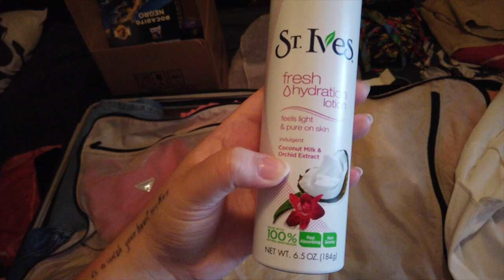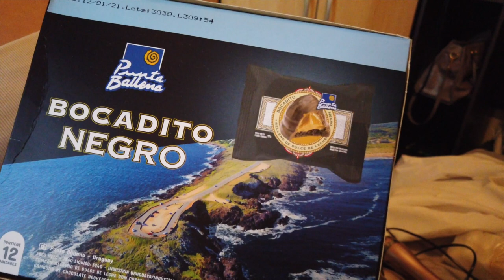VLOG - FIZEMOS COMPRAS EM RIVERA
No vlog de hoje mostramos as compras que fizemos em Rivera, que é divisa com Livramento, atravessamos a rua e já estamos em Rivera, onde tem muitos freeshops, aproveitamos que estávamos em Livramento, para dar uma passada lá!